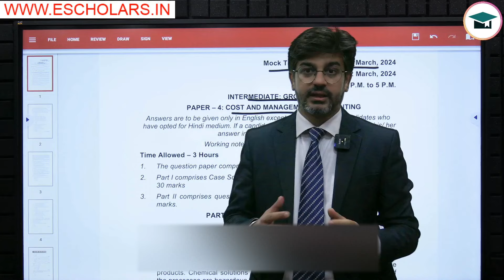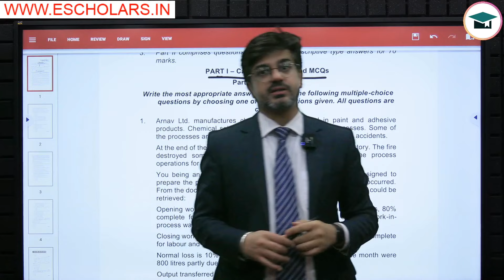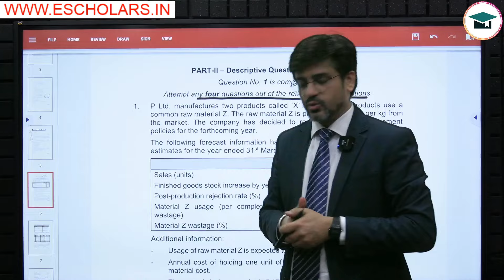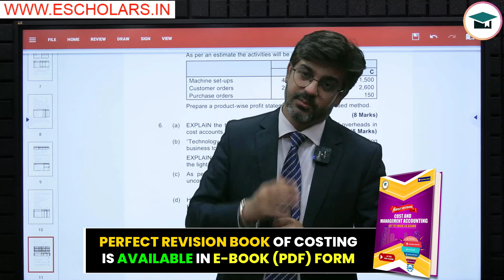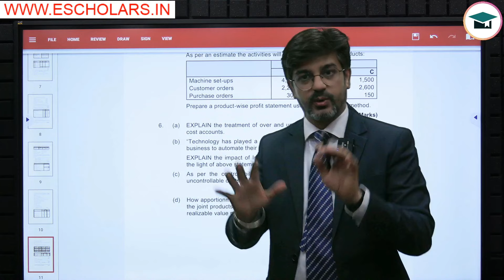CA Inter Sep 24 Case-Based MCQs Paper Pattern | How to Pass CA Inter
CA Inter Sep 24 Case-Based MCQs Paper Pattern | CA Inter Sep 24 Paper Pattern | How to Pass in CA Inter | How to Clear CA Inter Exam in First Attempt

In this video, we will delve into the CA Inter Sep 2024 Case-Based MCQs Paper Pattern and the overall CA Inter Sep 2024 Paper Pattern. Additionally, we’ll explore strategies on how to pass the CA Inter exam successfully on your first attempt. Our discussion is led by Nishant Sir, under the expert guidance of Chandan Poddar Sir, as part of CA Intermediate Grooming Education in collaboration with Escholars.

Topics covered:-
ca inter Sep 24 paper pattern,
ca inter paper pattern,
ca interSep 24 case-based mcq pattern,
ca inter law paper pattern,
ca inter classes,
ca inter Sep 2024 costing paper pattern,
ca intermediate paper pattern,
ca inter Sep 2024 exam pattern,
ca interSep 24 strategy,
icai paper pattern,
ca inter  Sep2024 mcq pattern,
ca final paper pattern,
ca inter fm exams pattern,
ca inter costing paper,
ca inter mcqs paper practice,
ca inter Sep 2024 strategy